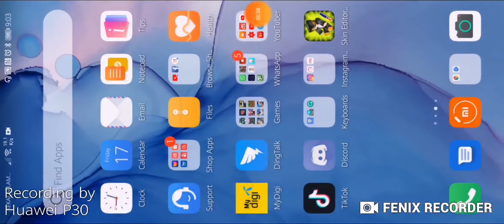PUBG Mobile #15 Battle Royale and Paylab